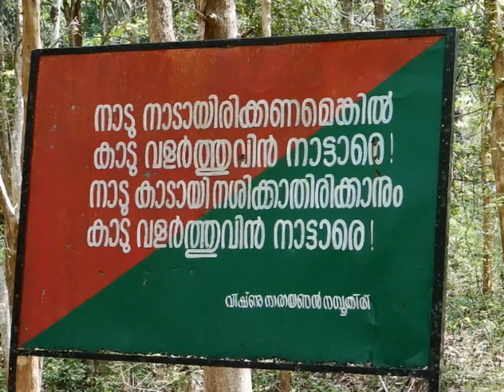ARIPPA FOREST | BIRDING | TREKKING FOREST STAY. അമ്പരപ്പിക്കുന്ന കാടകം | അരിപ്പ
പശ്ചിമഘട്ടത്തിലെ ഒരു വന പ്രദേശമാണ് അരിപ്പ വനപ്രദേശം. ഏഷ്യയിലെ ഏറ്റവും വലിയ ചതുപ്പ് പ്രദേശങ്ങളിലൊന്നായ ശാസ്താംനടയോട് ചേർന്ന് കുളത്തൂപ്പുഴ ഫോറസ്റ്റ് റേഞ്ചിലാണ് അരിപ്പ വന പ്രദേശം സ്ഥിതി ചെയ്യുന്നത്. തിരുവനന്തപുരം ജില്ലയിലെ പെരിങ്ങമല ഗ്രാമ പഞ്ചായത്തിലാണ് ഈ പ്രദേശം. അപൂർവയിനം പക്ഷി ഇനങ്ങളെ ഇവിടെ നിന്ന് കണ്ടെത്തിയിട്ടുണ്ടെങ്കിലും ഒദ്യോഗികമായി ഇവിടം പക്ഷി സങ്കേതമായി പ്രഖ്യാപിച്ചിട്ടില്ല. ‘അരിപ്പ അമ്മയമ്പലം പാച്ച്’ എന്ന പേരിൽ അറിയപ്പെടുന്ന ഈ സങ്കേതതത്തിൽ സമതല, നിത്യഹരിത വനമാണുള്ളത്. വലിയ കുന്നിറക്കങ്ങളില്ലാത്ത നിരപ്പായിട്ടുള്ള വനമേഖലയായതിനാൽ പക്ഷികളെ കാണാനും നിരീക്ഷിക്കാനും കഴിയുന്നു എന്നതാണ് ഇവിടത്തെ സവിശേഷത. കേരളത്തിലെ രണ്ടാമത്തെ ഫോറസ്റ്റ് ട്രെയിനിങ് കോളജ് സ്ഥിതി ചെയ്യുന്നത് ഇവിടെയാണ്.

stay details...